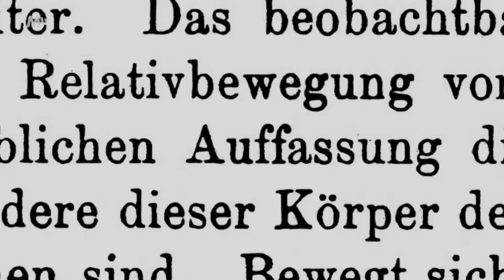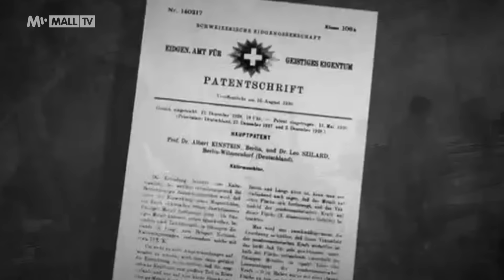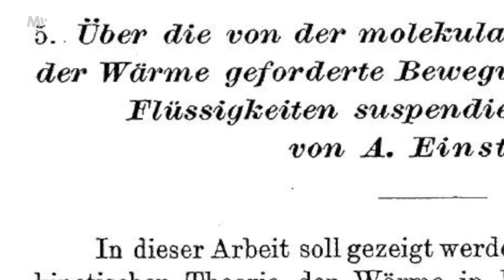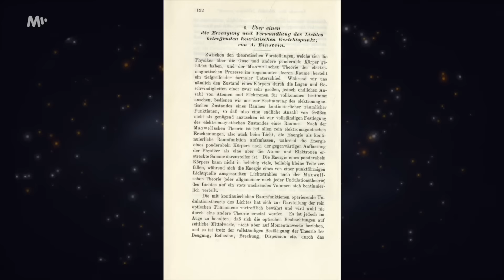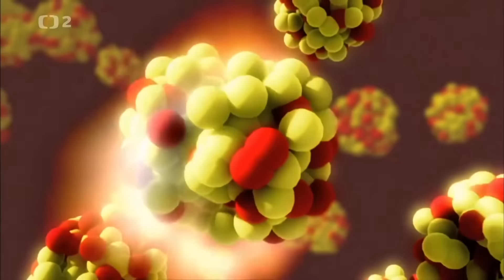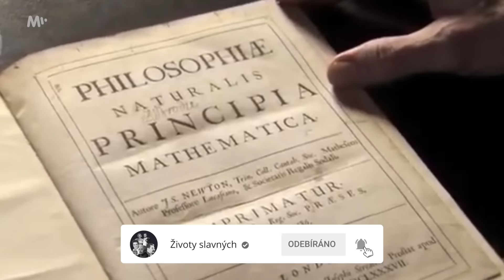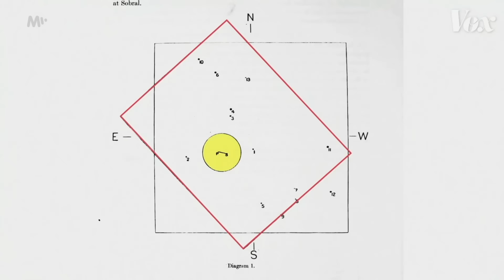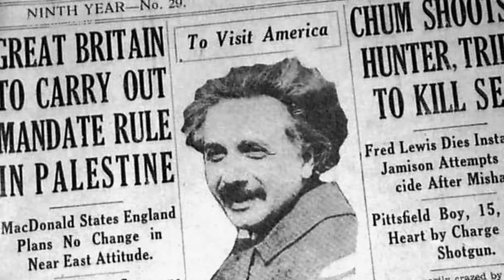Trnitá cesta ALBERTA EINSTEINA k uznání. Nikdo mu nevěřil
Pro více informací rozklikněte 👇 V roce 1905 vyšel článek dosud naprosto neznámého Alberta Eisteina, představující jeho speciální teorii relativity. Byl to velký průlom ve světě fyziky, a možná proto trvalo léta, než byla obecná teorie relativity skutečně přijata a pochopena.